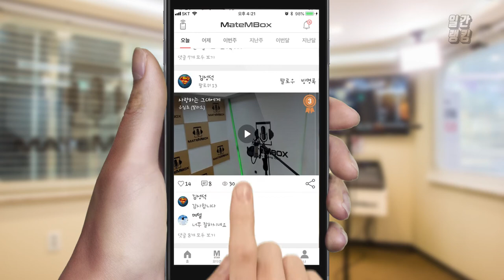메이트엠박스 일간 랭킹 TOP4 2020년 07월 16일 [Daily Ranking]